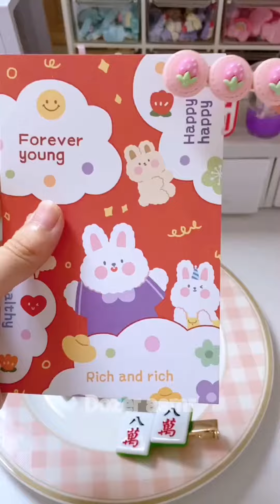packing order asmr small business tiktok compilation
Hello guy's  ! This is my  ASMR video. I will be packing an order i made my home made ear rings pins and many kind of stuffs .  I will be adding more handmade items.